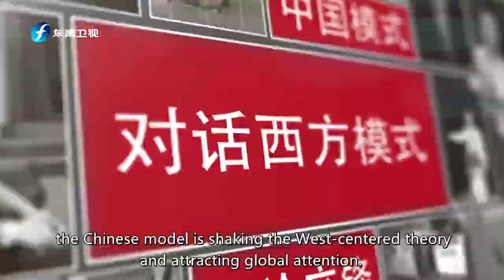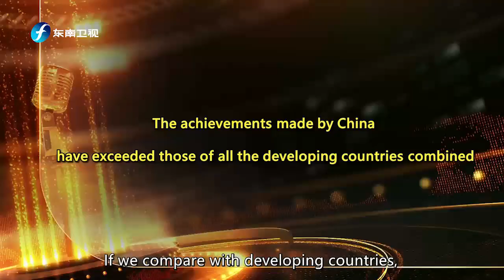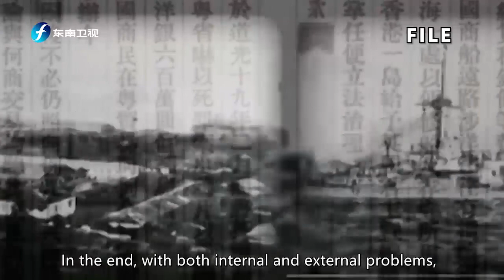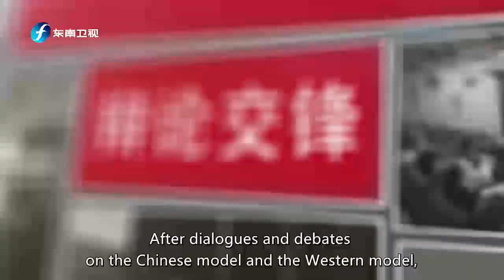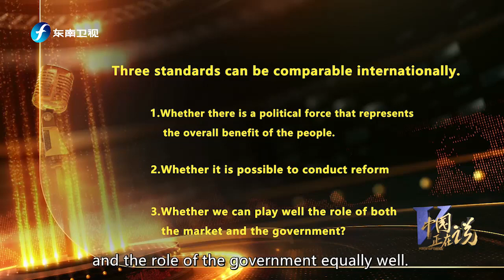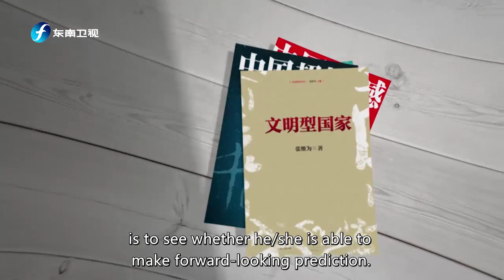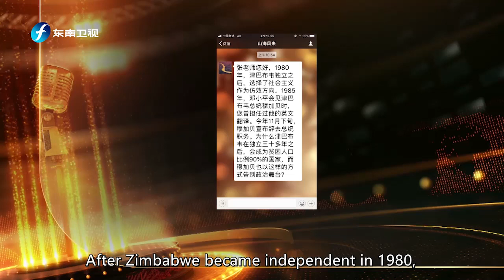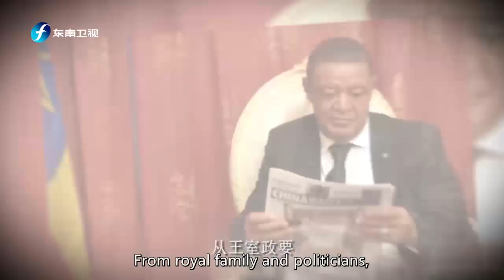Zhang Weiwei: China's Confidence in the New Era | VOICE OF CHINA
Froma forward-looking perspective, Professor Zhang Weiwei, dean of the China Institute, Fudan University, will share with us hisin-depth interpretation of China's confidence in the new era and show you the future direction of a changing China and the world.